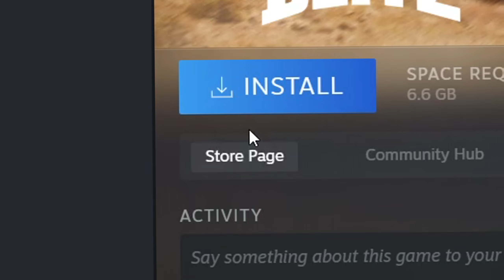THE URGE WON!!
Feels good to be back on the 12t
but doesn't feel good to be on shitty teams